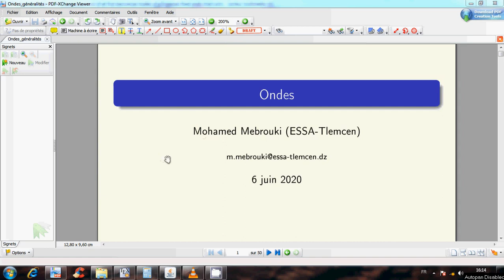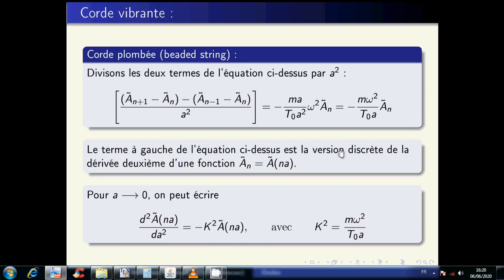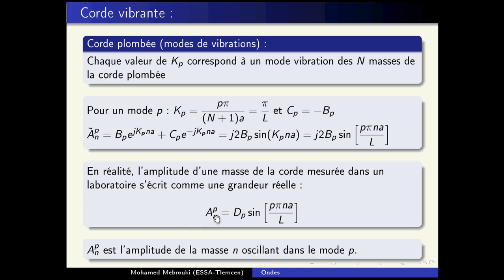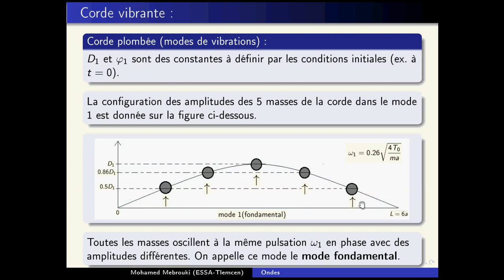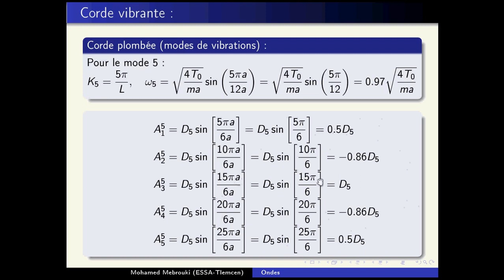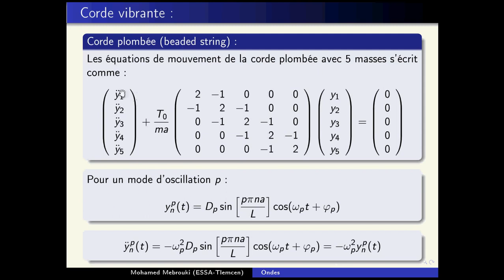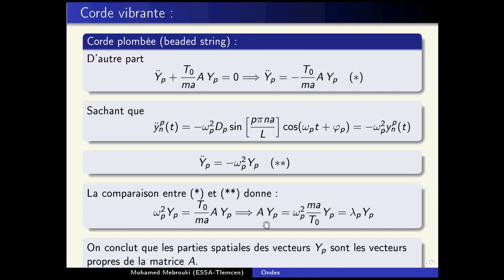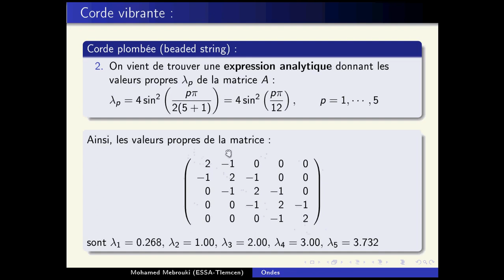113.Ondes (corde vibrante: Modes propres d'une corde plombée II (milieu dispersif))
Dans cette partie du cours on continue notre étude des modes propres d'oscillation d'une corde plombée. On donne aussi les expressions analytiques des valeurs et vecteurs propres d'une matrice tridiagonale.